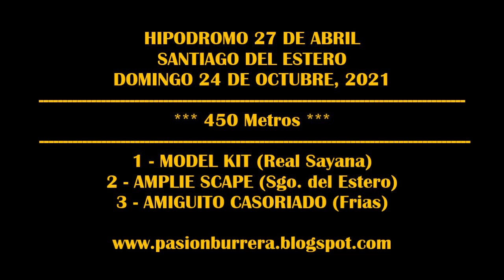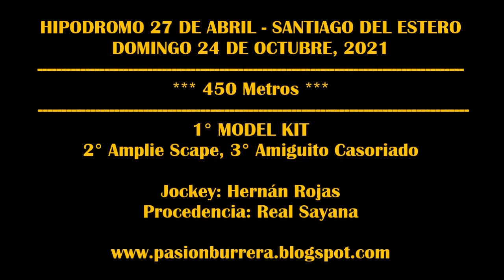MODEL KIT, Hip 27 de Abril - Sgo del Estero (24-10-2021)